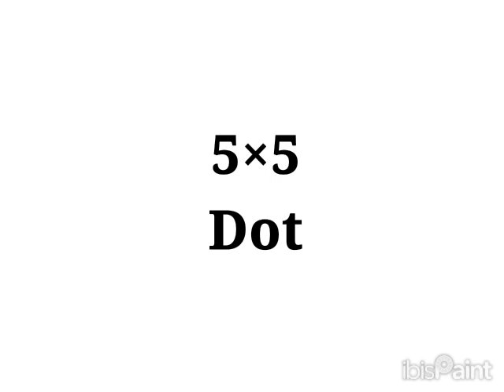6 Rangoli Drawing With Colour , Rangoli Pattern With Colour , Rangoli Pattern.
6 Rangoli Drawing With Colour , Rangoli Pattern With Colour , Rangoli Pattern .